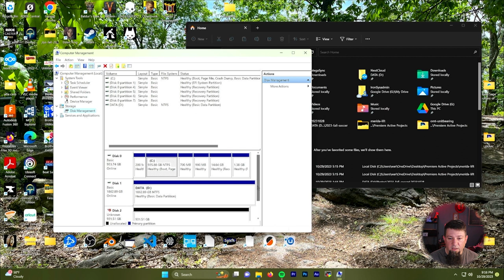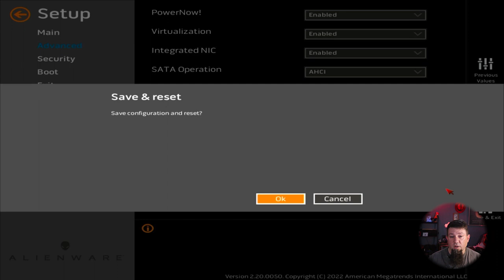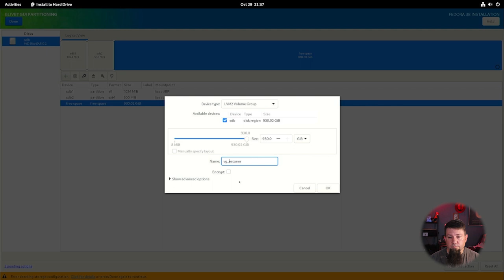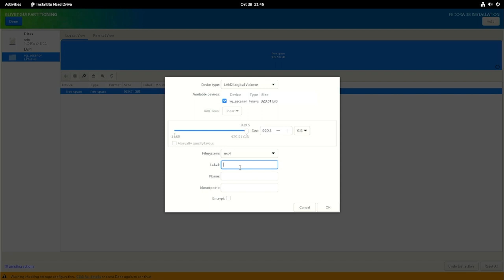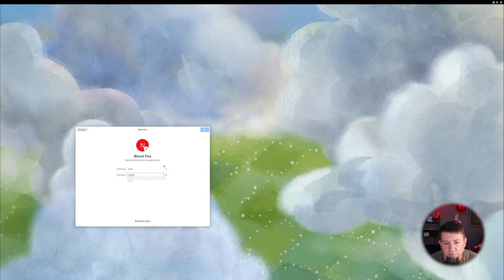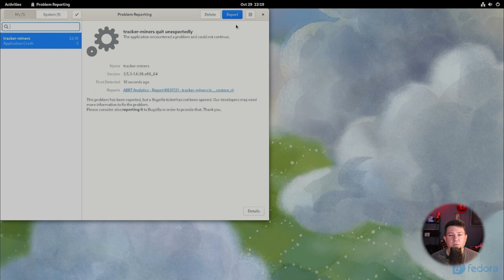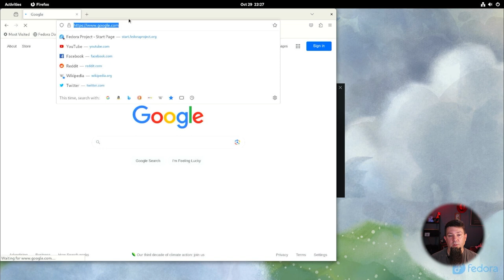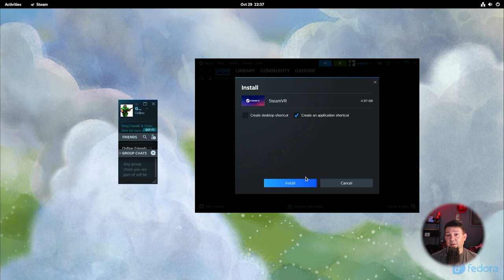Install Linux in a dual-boot setup, to keep your safety net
Today we're installing Linux.  I've wanted to throw linux on a second drive in this gaming rig for a long time, and today I'm getting it done!  If you'd like to see how to install linux while still retaining your Windows partition, check out this video.  I'm taking my Windows 11 gaming and media editing machine, and safely installing Fedora 38 Workstation on a second drive.

For Nvidia users, you'll want this link, it takes you through installing and signing the proprietary nvidia driver so it'll still work with secure boot enabled.